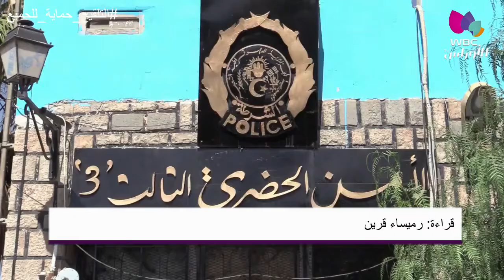سطيف / أمن وطني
توقيف 08 أشخاص وحجز كمية من المخدرات و الحبوب المهلوسة و مركبات